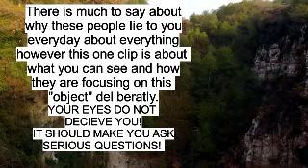The Tin Titan of (TIN)tagel, Cornwall. Rome was time of Giants!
Geological time is a currently a lie! See with your eyes truth and know that the earth is created through time by 3 distinct time period mentioned in the Bible.
This being the time of the Titans,
time of the Giants,
and the time of Man.
Devolution not  evolution!